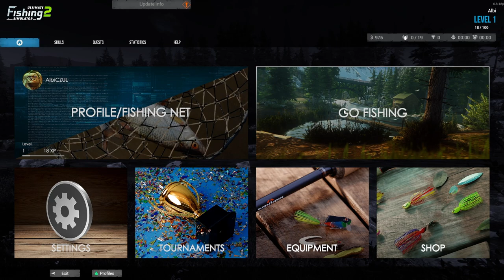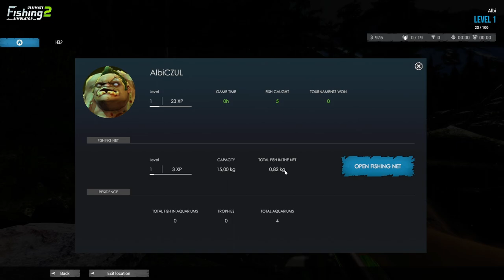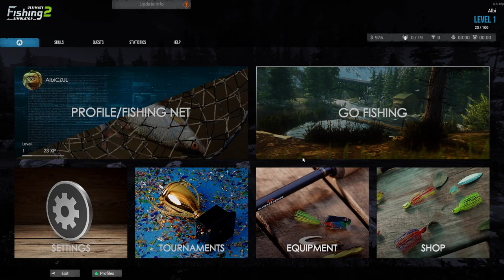Ultimate Fishing Simulator 2 CZ PRVNÍ POHLED - Bude relax u vody?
Jste rybářský fanatik? S Ultimate Fishing Simulator 2 to můžete dokázat! Zde je rybářský simulátor se šesti malebnými místy, kde budete chytat více než 60 druhů ryb, včetně obřího žraloka tygřího. Popadněte prut, čeká vás dobrodružství!